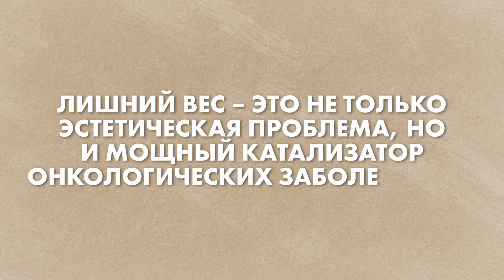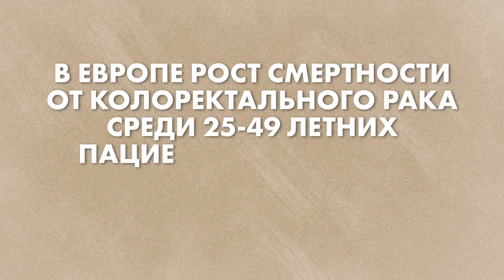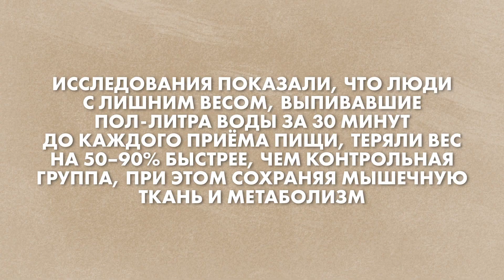Просто ПОХУДЕЙТЕ по этим правилам и вы снизите риск РАКА! //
Контакты врача-онколога:
✔️ Запись к врачу: + 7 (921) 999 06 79
Лечение рака для владельцев полиса ОМС (Регионы РФ) - БЕСПЛАТНО!

Знаете ли вы, что ожирение связано как минимум с 13 видами рака? И это не просто статистика — за этими цифрами стоят реальные патологические механизмы: хроническое воспаление, гормональные нарушения и метаболические сбои, которые буквально "подпитывают" злокачественные клетки. В этом ролике мы разберем, какие именно виды рака чаще возникают у пациентов с избыточным весом, как ожирение влияет на прогноз и что можно сделать для профилактики.